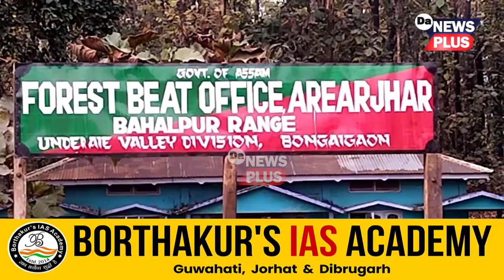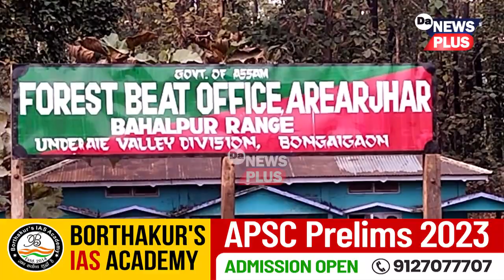ব্যৰ্থ বন মন্ত্ৰী! সাহস নাই বন বিভাগক নাকী লগোৱাত